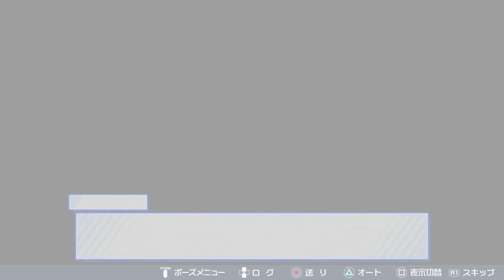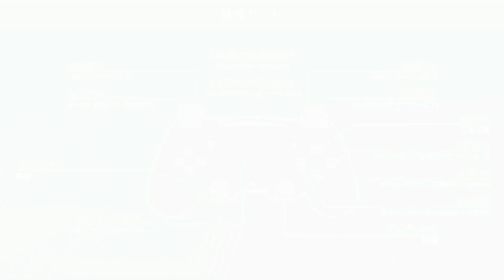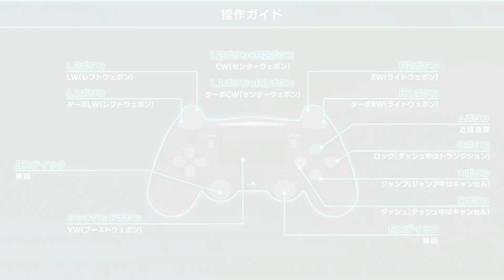A Certain Magical Virtual On - Demo - 35 Minutes of Gameplay (PS4) [HD]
SEGA's Arcade fighter 'Virtual On' collaborates with A Certain Magical Index in the cross-over game A Certain Magical Virtual-On which is due out during 2018 for the PlayStation 4.

A playable demo for A Certain Magical Virtual On is available from the Japanese PlayStation Store which allows you to playthrough the tutorial and experience some of the single-player arcade gameplay featuring popular characters from the anime franchise.